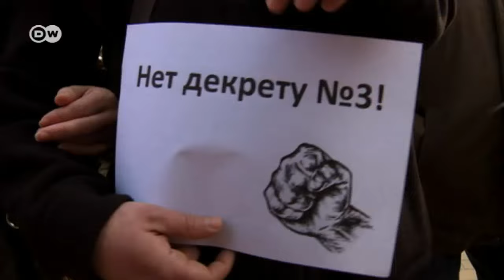Protests in Belarus | DW Documentary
In Belarus, people demonstrate against the authoritarian government for the first time in years.

Unemployed people should pay – says President Alexander Lukashenko’s authoritarian government in Belarus. For the first time in years, people have taken to the streets to vent their anger.